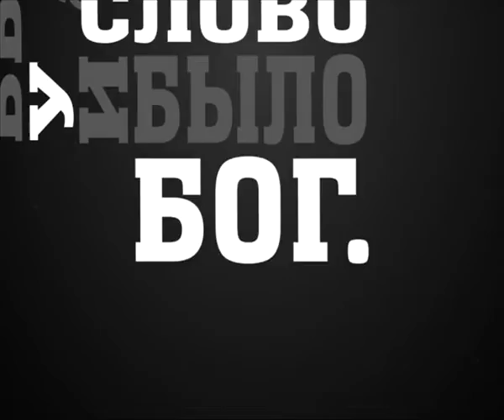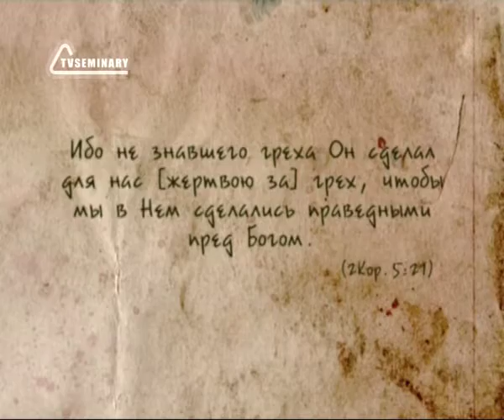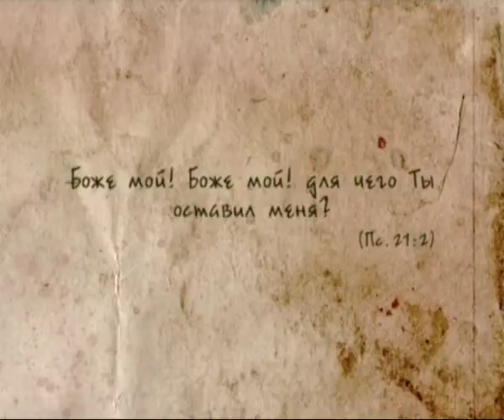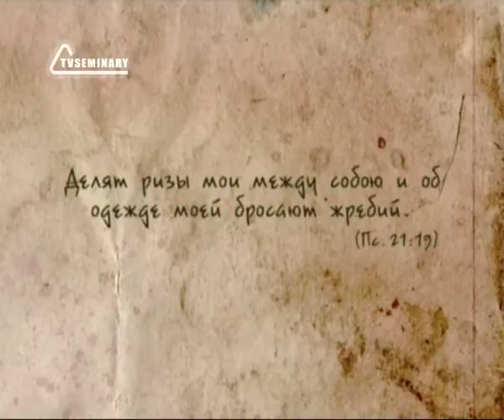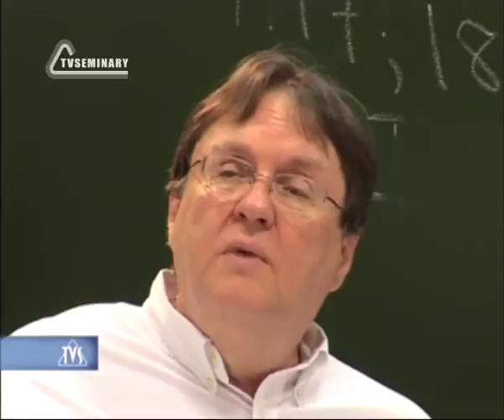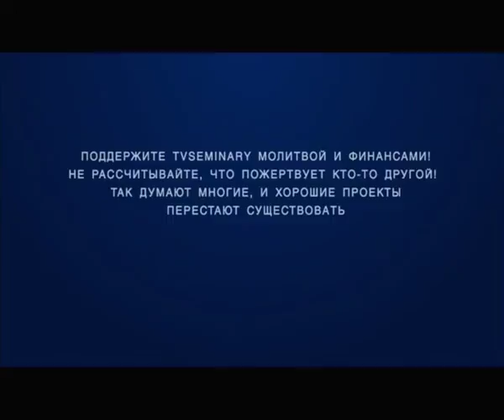BS237 Rus 57 Исполнение пророчеств о Мессии Иисус идет на крест